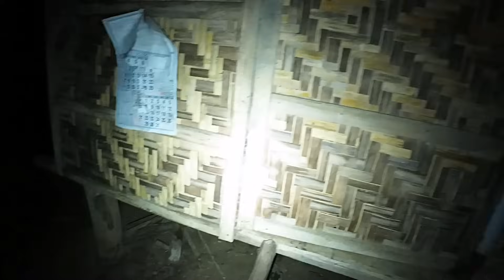WARNING!!! BANGUNGUTIN KA PAG PINANOOD MO ITO